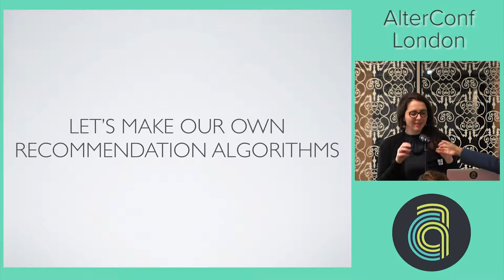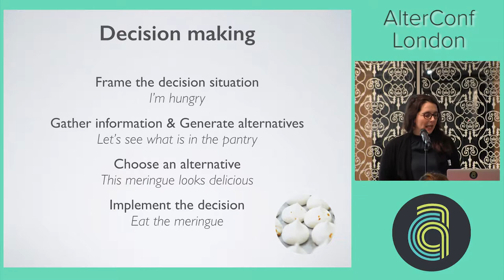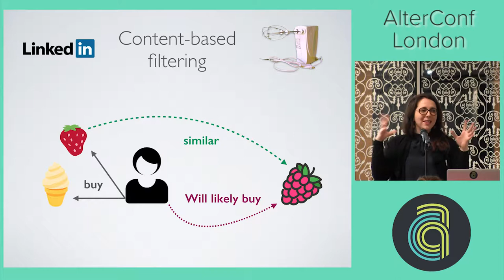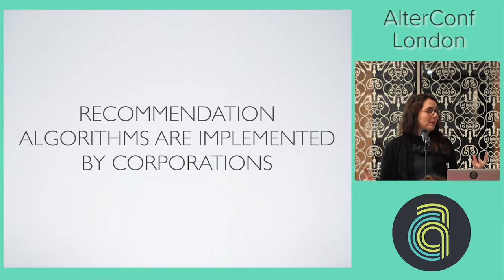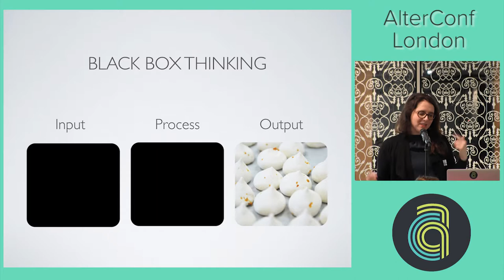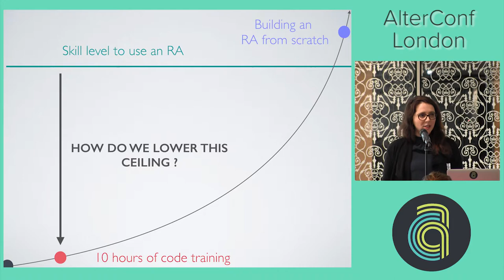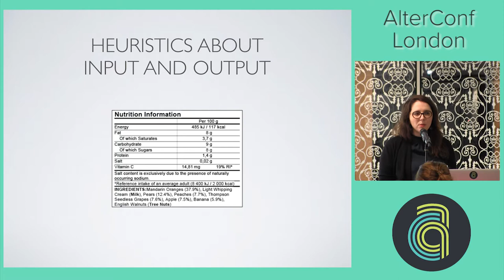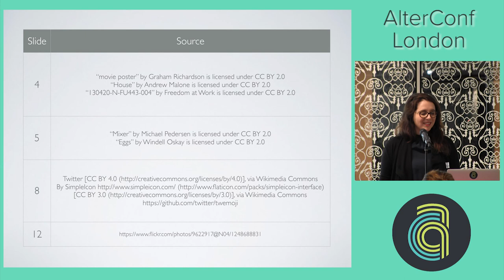AlterConf London 2017: Learning How To Cook... by Anna-Livia Gomart Cardin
AlterConf London 2017: Learning How To Cook : A Call For DIY Recommendation Algorithms by Anna-Livia Gomart Cardin

If data is food for your brain, black-box recommendation algorithms are restaurants that serve food for free and won't tell you what is in the stew. To sort through content online, given the short attention span most of us suffer from, we need new tools that give us control and agency over the content we expose ourselves to. We need to decide what goes in the stew, even if we are not the ones cooking and serving it. In this talk, we will discuss the recipes for a DIY recommendation algorithm and its implication from business model to ethics, in a world where we don't all know how to cook, but we do believe in the benefits of a balanced diet.